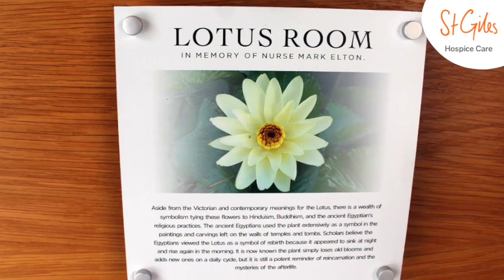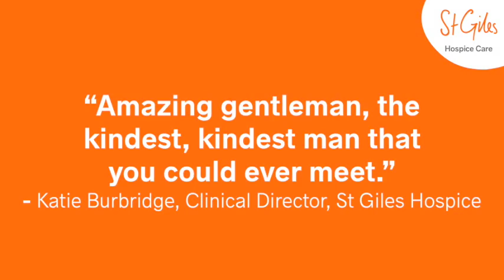St Giles Hospice tribute to Mark Elton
Mark Elton sadly passed away in May 2020 following treatment for COVID-19. Today and always, our thoughts are with Mark’s family.